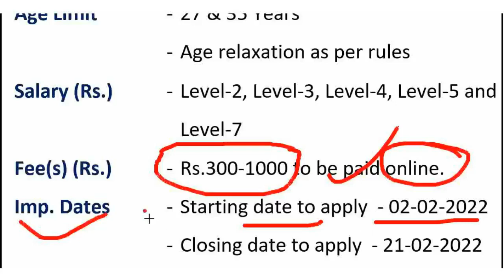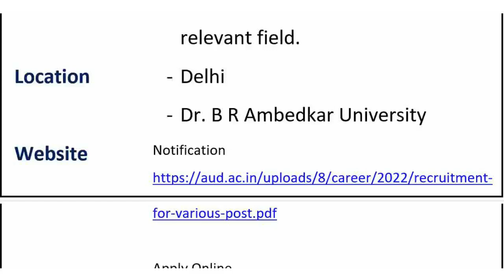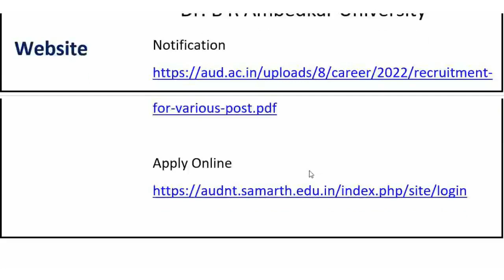परमानेन्ट सरकारी नौकरी का सुनहरा अवसर ! Latest Government Jobs सारे काम छोड़ ये फॉर्म भरो !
Notification

Apply Online